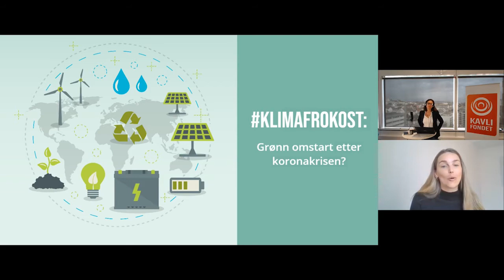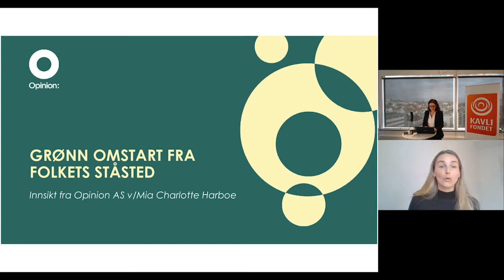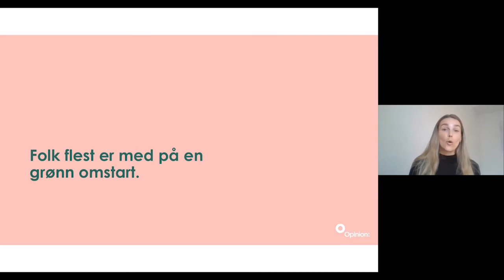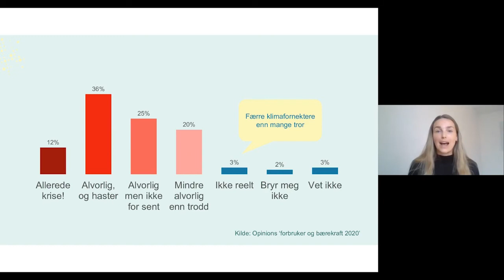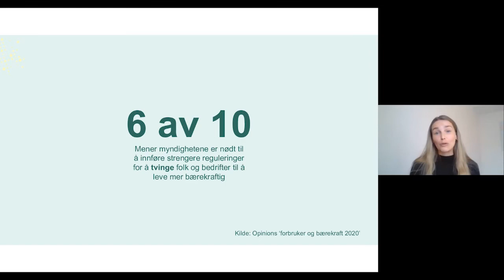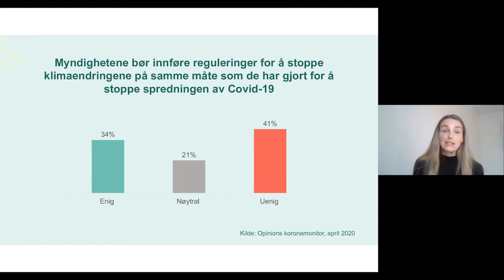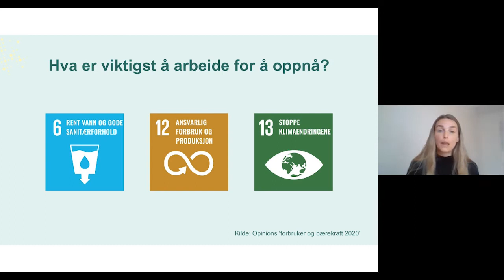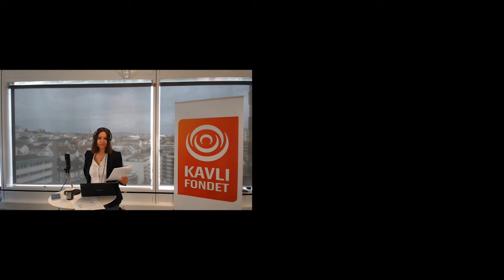Hvordan stiller folk flest seg til bærekraft og grønn omstilling?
Opptak fra Klimafrokost 7. mai 2020

Hvordan stiller folk flest seg til bærekraft og grønn omstilling? Om funnene i ny rapport om forbrukernes holdninger og handlinger.

Innlegg av Mia C. Harboe, rådgiver i analysebyrået Opinion.